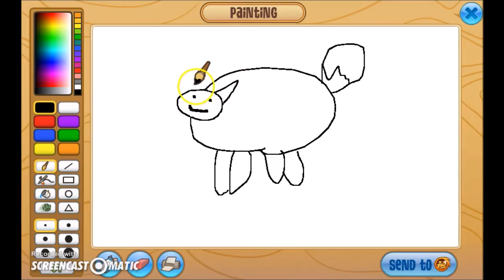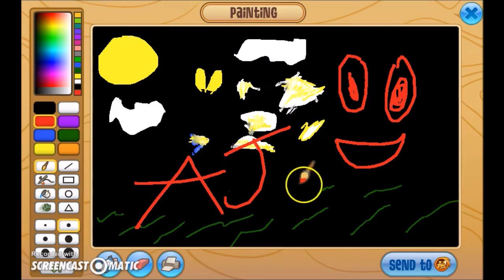Animal Jam - How to draw like a pro!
Hey guyz 2 daye i wall shoe yuo hwo 2 dreaw lake a pru!